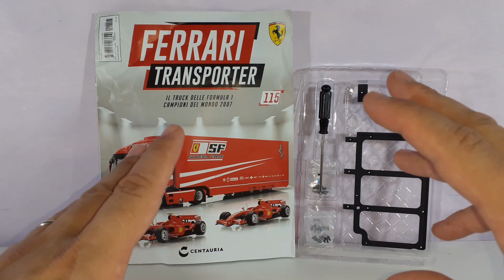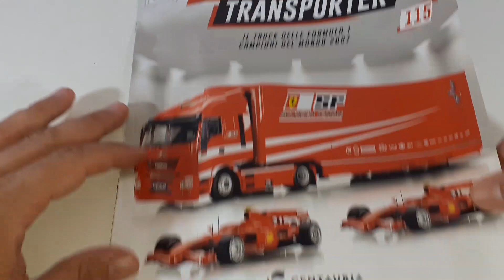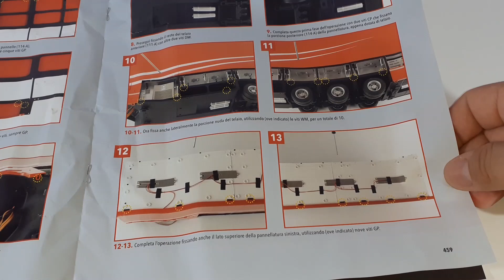COSTRUISCI IL MODELLINO FERRARI TRANSPORTER CENTAURIA n.115 PANNELLO RIVESTIMENTO SX COMPLETATO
Ciao Ragazzi, in questo video faremo l'Unboxing del fascicolo numero 115 del Modellino Ferrari Transporter dove andremo a completare l'assemblaggio del pannello di rivestimento sinistro che andremo poi a fissare definitivamente sul semirimorchio - E' arrivato in edicola il Ferrari Transporter!! Costruisci lo spettacolare Truck Ferrari in scala 1:18 per il trasporto delle monoposto di F1 e le due vetture campioni del mondo F2007.